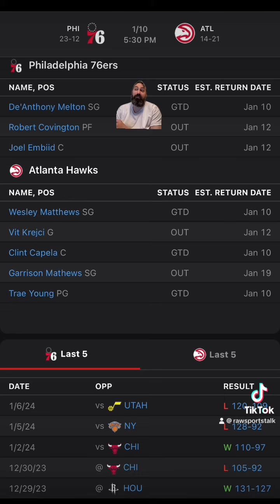Atlanta Hawks VS Philadelphia 76ers : NBA Betting Info For 1/10/24